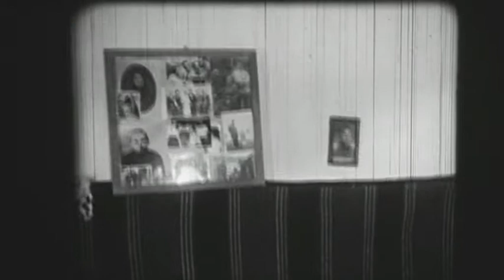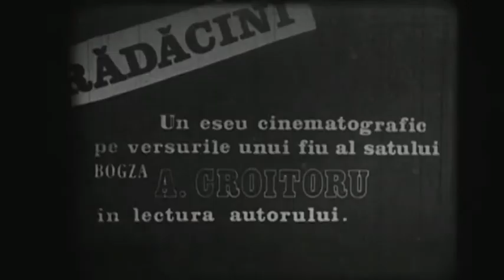Radacini - Constantin Balaci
"Rădăcini" este un eseu cinematografic,în regia lui Constantin Balaci.Filmul a fost realizat la cineclubul "Zboina Film" din Focșani,în anul 1981, cu participarea extraordinară a Maestrului Alecu Gheorghe Croitoru.Născut în satul Bogza,regizorul vrâncean Alecu Gheorghe Croitoru a produs mult pentru cinematografia română,fiind autorul multor scenarii de filme care au fost regizate de el sau de alți regizori. Cineaștii focșăneni au dorit să-i aducă prin intermediul acestui film, un omagiu artistului.
Mai presus decât orice, este legătura maestrului cu spaţiul natal, cu pământul în care s-a născut şi în care a copilărit.